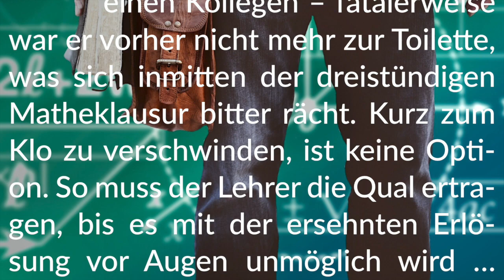Story Info: Die Prüfung 💧 Pinkelnot im Klassenraum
Viel Vergnügen mit dieser lustvoll-dringlichen Pee-Desperation-Story!